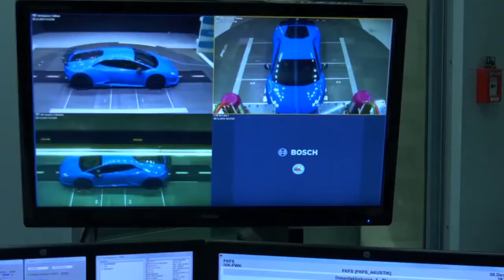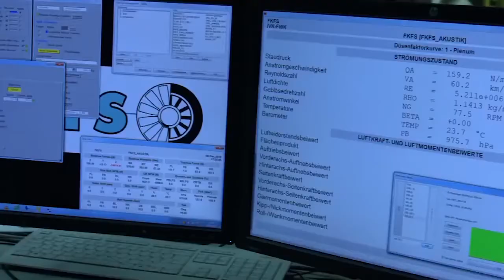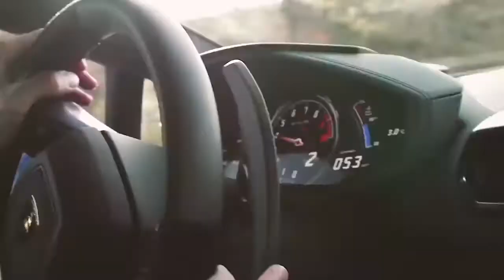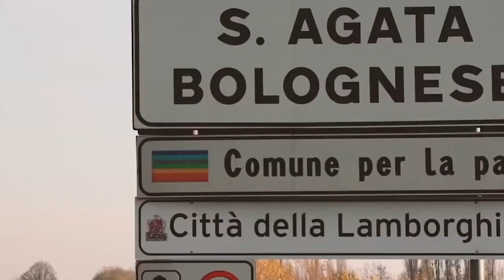Voiture de luxe Novitec Compilation Lamborghini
Dans cette vidéo nous allons vous présenter une collection des voitures de luxe Lamborghini.

Si vous voulez réaliser votre rêve !! nous vous offrons un livre qui va changer votre vie